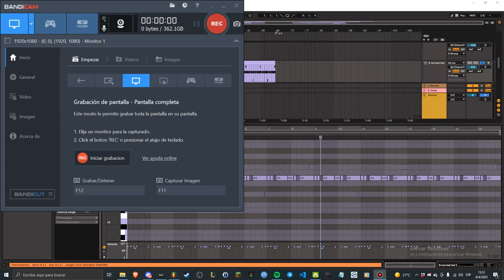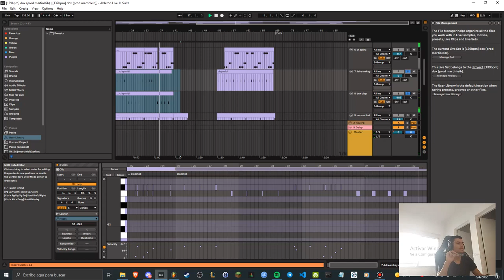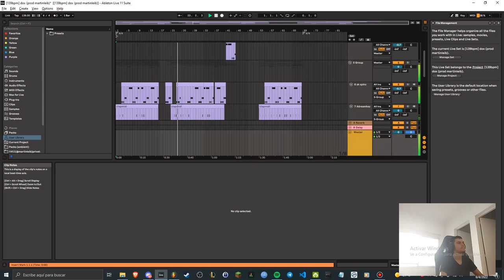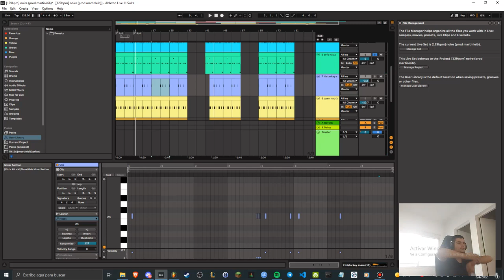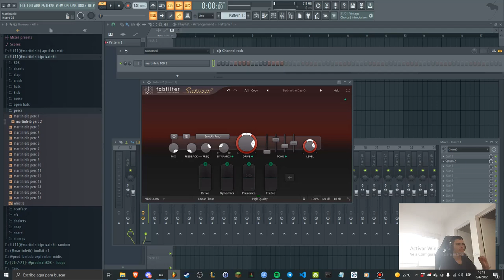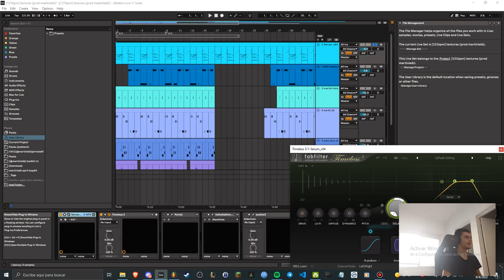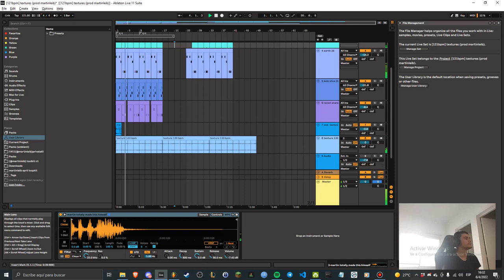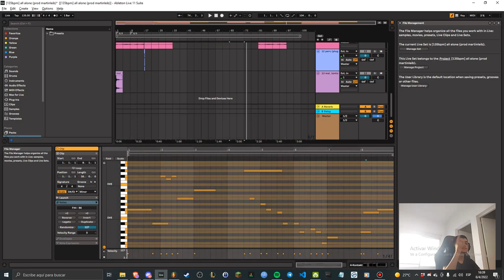making ambient beats for d0llywood1 🙂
(video starts at 4:44) RESULTS: 13:14, 14:11, 28:52, 40:00 (i forgot to show the final result on this one but here is the beat lol)

m (at) martinleib (dot) uy